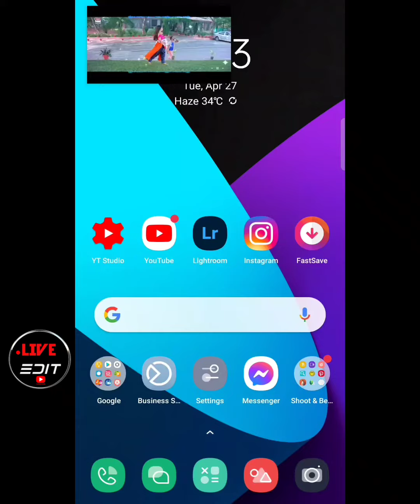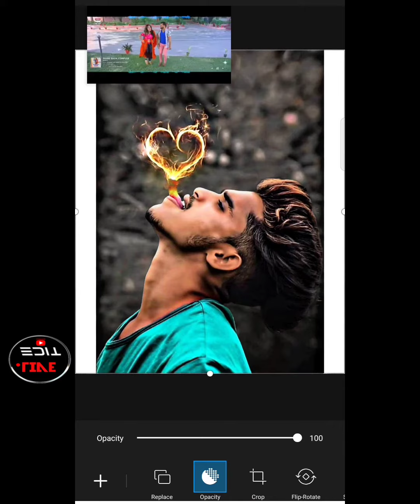30 🤔second background change photo editing, live_edit Picsart new trending edit 2021 🔴LIVE EDITS 😲🤫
30second background change PHOTO editing video 2021, new trending photo editing tricks, vayral photo editing tutorial, in picsart photo editing Short video, Name Full Screen Status 🥀 4K whatsapp status | Full Screen 4K Status | 4K Whatsapp status,
☞ LIVE EDIT

☛ ꜰᴏʟʟᴏᴡ ᴍᴏʀᴇ 🙏🏻

Preset Alight motion gf,
alight motion new status,
lyrics all alight motion,

PG STATUS • Pg Status Full Screen • Full Screen Whatsapp Status • Pg 4k Hd status

Matlabi Dost Hai whatsapp status,
ustad whatsapp status,
Nusrat Fateh Ali Khan whatsapp status,
sad Nusrat Fateh Ali Khan whatsapp status,
matlabi Dost Hai matlabi Yaar Hai,
Qawwali full screen status,
Qawwali whatsapp status,
Name Status,
 Name Status,

Bhaghi nhi ye aashiq tera bekhudi song status,
Sanam Teri Kasam song status,
Sanam Teri Kasam songs status,

LIVE EDITS status bollywood songs,b praak  LIVE EDITS status,
LIVE EDITS status good night,navari distes g pg status,
LIVE EDITS status pubg,
LIVE EDITS status hindi,
LIVE EDITS png status hd,
Taras Ti he nigahen logi status, Taras Ti he nigane music video, Taras Ti he nigahen whatsapp status,30 second background change photo editing live_edit nameart Picsart New trending photo editing tricks 2021 LIVE EDITS Photo Editing live_edit 2021

.LIVE EDITS live_edit Follow_for_more_videos Photo editing video edits 2021 photo editing Live edit PicsArt Photo editing

Picsart New trending photo editing tricks 2021 LIVE EDITS Photo Editing live_edit 2021
.30 second background change photo editing live_edit 30 second background change photo editing